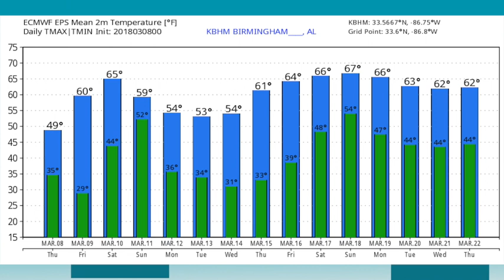March 8, 2018 Weather Xtreme Video - Morning Edition